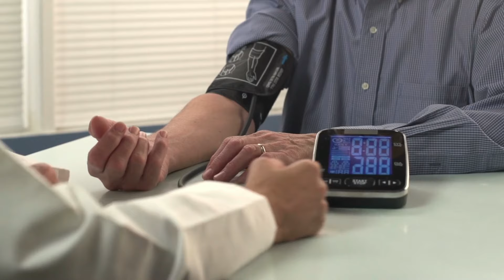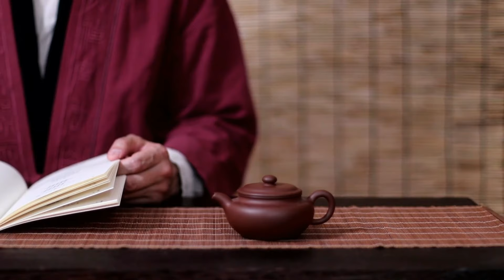Proof Of Third Eye Activation| What Happens When You Activate Kundalini? Ajob Fact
বিষয়টা 1880 সালের মে মাসের। ১০ বছরের একটি ছাত্র পরীক্ষায় ফেল করার ভয়ে তার বইগুলো বিছানায় রেখে তার উপর শুয়ে পড়ে। আপনি জানলে অবাক হবেন, পরীক্ষা শেষ হওয়ার পর যখন রেজাল্ট বের হলো, সেই শিশু পরীক্ষায় প্রথম স্থান অধিকার করেছিল। এরপর সে যত পরীক্ষা দিয়েছে, প্রতিটি স্কুল ও বিশ্ববিদ্যালয়ের পরীক্ষায় সে প্রথম হয়েছে। সে ওষুধের বই পড়া শুরু করেছিল এবং সেইসব অসাধ্য রোগের চিকিৎসাও করতে শুরু করেছিল, যেগুলো ডাক্তাররা নিরাময় অসম্ভব বলে হাত তুলে নিয়েছিল। এটুকুতে শেষ নয়, এরপর সে মানুষের ভবিষ্যৎ বলাও শুরু করেছিল, যা সত্যি পরিণত হয়েছে।
তারপর সে আমাদের সবার ভবিষ্যৎ বলল, অর্থাৎ বিশ্বের ভবিষ্যৎ। এখন আপনিও জানতে উত্তেজিত হচ্ছেন, তাই না? আমাদের ভবিষ্যৎ আসলে কী? এর আগে আমি এই ব্যক্তির সম্পর্কে আরও কিছু বলি, আগে জেনে নিন যে এই ব্যক্তির মধ্যে যে সমস্ত শক্তি এসেছে, সরাসরি একটি বিজ্ঞান প্রক্রিয়ার সঙ্গে যুক্ত। সম্ভবত আপনি এই ব্যক্তির কথা আগে কোথাও শুনেছেন বা পড়েছেন। এই ব্যক্তির নাম এডগার কেসি। তিনি এমন একজন রহস্যময় মানুষ ছিলেন, যার ক্ষমতার কোনো সীমা ছিল না, কারণ এই ব্যক্তি ঘুমের মধ্যে এমন সব কাজ করেছেন, যা সচেতন অবস্থায় কোনো জাগ্রত মানুষের পক্ষেও সম্ভব ছিল না।

এডগারের ছয় ভাইবোন ছিল, এবং তিনি ছিলেন এক কৃষক পরিবার থেকে। ছোটবেলা থেকেই এডগার কেসি ভূত দেখার কথা বলতেন। এই ভয় দূর করতে তার বাবা-মা তাকে একটি বাইবেল দেন, যা তিনি জঙ্গলের একটি গাছের নিচে বসে পড়ছিলেন। তখন সাদা পোশাক পরা একটি মহিলা তার কাছে এসে তাকে জিজ্ঞেস করেন, "তুমি এত ভীত কেন? তুমি কী চাও?" কেসি উত্তর দেন, "আমি মানুষের মঙ্গল করতে চাই।" এরপর সেই মহিলা বলেন, "তুমি অবশ্যই সাহায্য করবে।" পরদিন কেসির স্কুলের শিক্ষক তার বাবার কাছে অভিযোগ করেন যে, "তোমার ছেলে ক্লাসে বসে স্বপ্ন দেখে, আর অদ্ভুত অদ্ভুত কথা বলে। তার পড়াশোনায় কোনো মনোযোগ নেই।" এই কথায় কেসির বাবা খুব রেগে যান এবং তাকে ডেকে এনে পাশে বসিয়ে তার বানান পরীক্ষা নেওয়া শুরু করেন, যেখানে কেসি ফেল করেন। এরপর তার বাবা তাকে জোরে বকাঝকা করেন, আর কেসি মন খারাপ করে মায়ের কাছে চলে যান। তারপর তার মা তাকে খাইয়ে ঘুম পাড়িয়ে দেন।

তখন স্বপ্নে সেই একই মহিলা, যিনি জঙ্গলে তার সঙ্গে দেখা করেছিলেন, এসে তাকে বলেন, "তুমি তোমার সব বই বিছানায় রেখে তাদের উপর শুয়ে পড়ো।" সেই বাচ্চা একদম তেমনটাই করে। আপনি অবাক হবেন, সে সব কিছু মনে রাখতে পেরেছিল যা তার বইগুলোতে লেখা ছিল। পরের সপ্তাহে পরীক্ষা ছিল, পরীক্ষা হলো এবং তারপর রেজাল্ট এল। সেই বাচ্চা পরীক্ষায় প্রথম হয়। শুধু ক্লাসে নয়, পুরো স্কুলে প্রথম হয়। স্কুলে অন্য বাচ্চারা তাকে জিজ্ঞেস করে, "তুমি এটা কীভাবে করলে? এর পিছনে কী রহস্য? তোমার মধ্যে এত বুদ্ধি এল কীভাবে? আমাদেরও বলো।" তখন সে ঠিক একই কথা বলে, "বইগুলো বিছানায় রাখো আর তাদের উপর শুয়ে পড়ো।" তার বন্ধুরা বলে, "এ তো পাগল হয়ে গেছে। কিছু একটা সমস্যা আছে, সে আমাদের ইচ্ছাকৃতভাবে সত্যি কথা বলছে না। কেসি পড়াশোনায় খুব উন্নতি করেছিল। এখন সময় এলো তার চিকিৎসক হওয়ার, অর্থাৎ ডাক্তার। এখানে কেসি প্রথমে নিজের চিকিৎসা করবেন। আপনি ভাবছেন, তিনি কী রোগের চিকিৎসা করবেন? সবকিছু তো ঠিকই চলছে, তার মস্তিষ্কও ভালোভাবে কাজ করছে। তাহল?

Ajob Fact
আজব ফ্যাক্ট